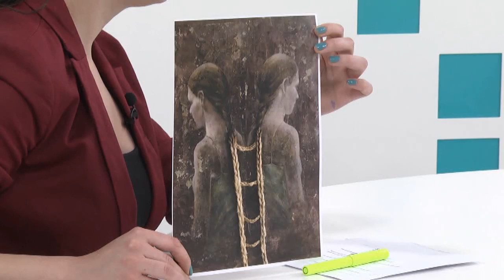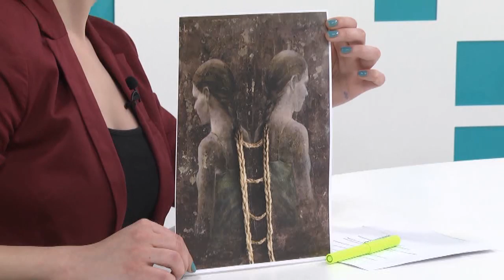Sıra Dışı Eczacılar - Ecz. Şermin SEVAL - Ressam